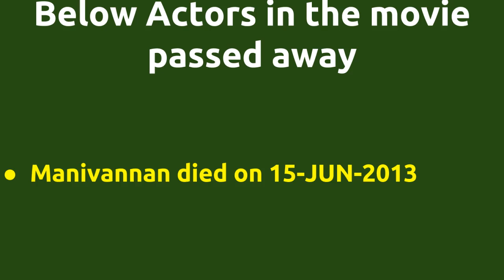Swarnamukhi |1998 movie |IMDB Rating |Review | Complete report | Story | Cast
Movie Title --- Swarnamukhi Unknown facts IMDB rating and Complete Report Cast -- Parthiban as Pandian Prakash Raj as Akash Supriya Palekar as Commissioners daughter guest appearance Below actors passed away -- Manivannan died on 15-JUN-2013 Movie Details -- Music by - Swararaj Produced by - K.Sethu Rajeswaran Running Time - 160 mins